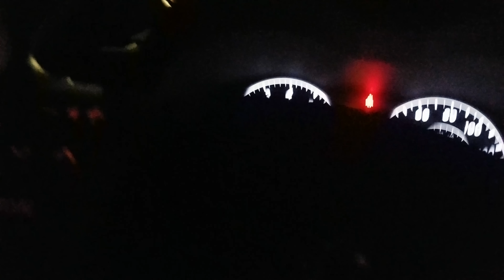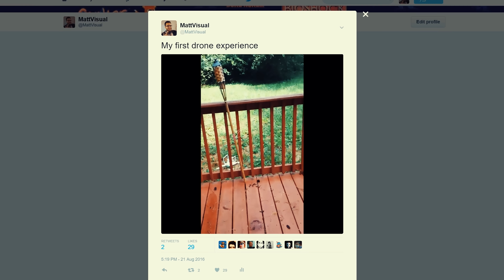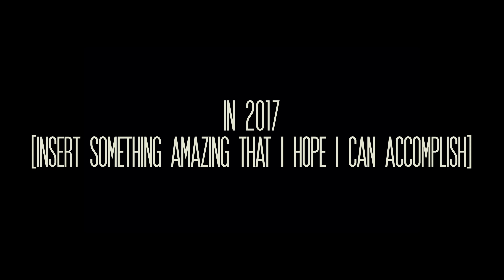End Of 2016.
Hello.